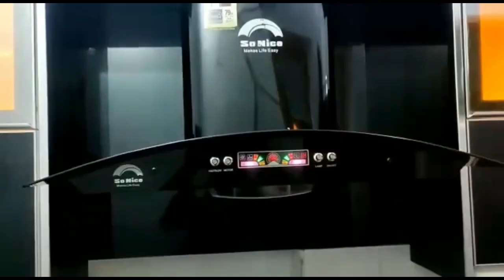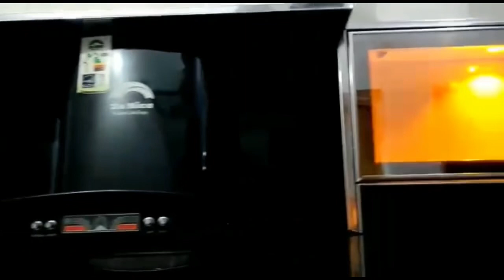How to make uv kitchen at low budget | kitchen design update video | Pakistani woodwork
Hey there! Are you looking for an interior designer for your house
I can be your Reference when you're confused to choose the right 👍

Kitchen, wall, Tile, washroom design ,kitchen Design and interior design for your home.

There are some videos which i upload in the Hope
that i can give you the inspiration to choose the  best kitchen Design and interior design ideas 💡 as per your personal taste

Cabinet
Marble
Tile
Fitting
etc

0313_2595162

Musician: @iksonmusic